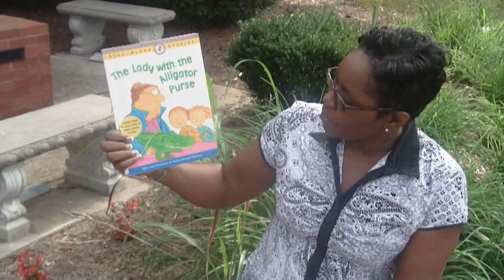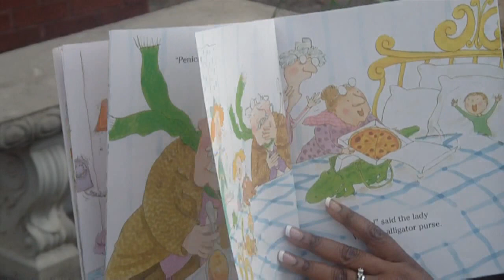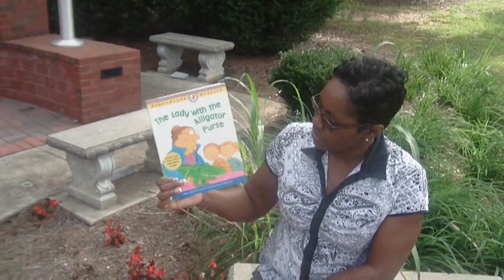Preschool storytime - The Lady With the Alligator Purse - Littlestorybug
Children will love this silly sing-a-long book with humorous illustrations by Nadine Bernard Westcott. This book is great for both preschool and kindergarten children.